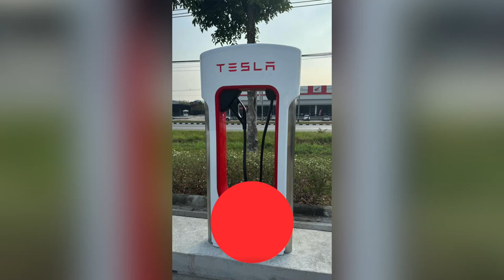ห้องข่าวพีนิวส์ | Tesla เปิดตัว Supercharger ภาคเหนือที่แรก! โรบินสันกำแพงเพชร